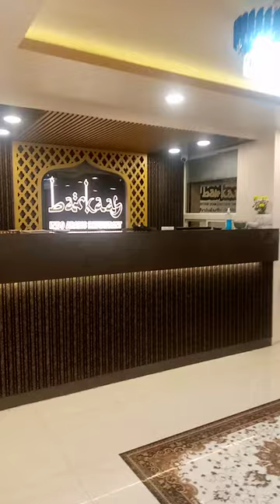barkaas barkaas interior barkaas review barkaas reviews barkaas enteranc barkaas view